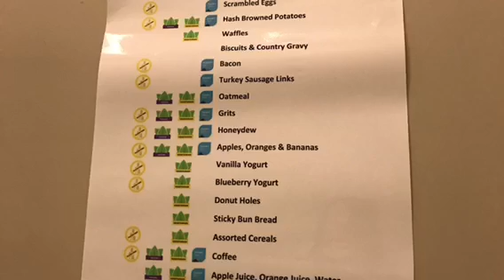Global Finals| Day 5